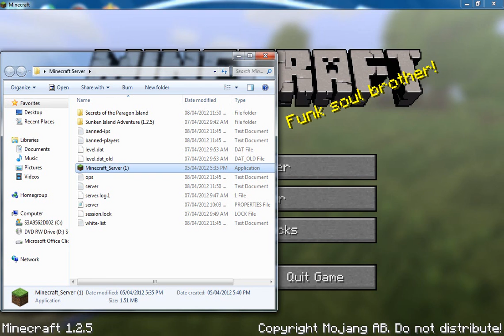I don't know...